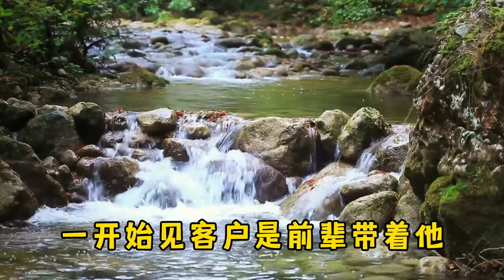散文朗读《放下就是治愈一切的良药》余生，学会放下、享受幸福